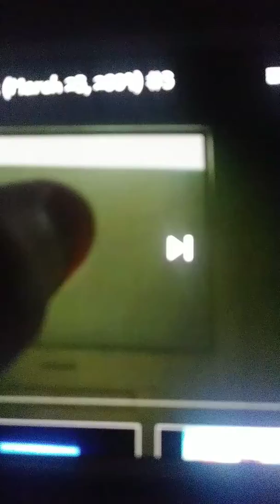Noggin Move To The Music: The Backyardigans Ya Gotta Have Piratitude